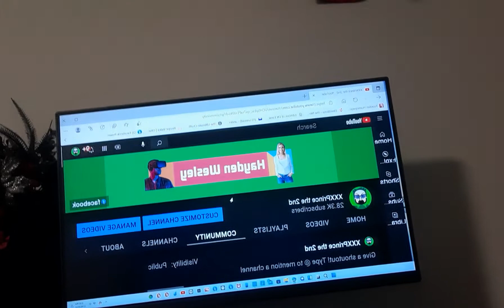XXXPrince the 2nd's new vlogging channel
this channel will have updates, real life and vlogs.

I will be posting stuff that is real life like updates, vlogs and real life videos.